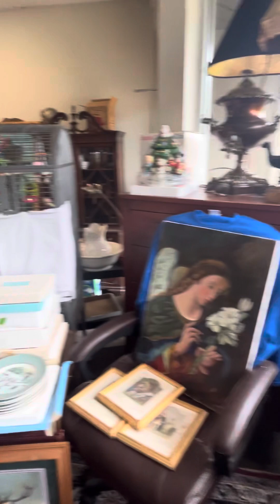May 11, 2024